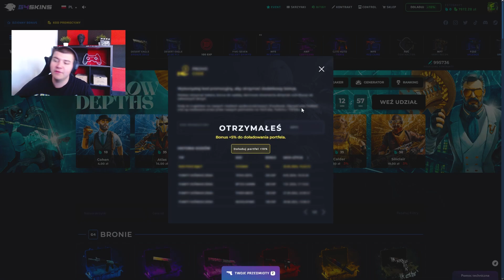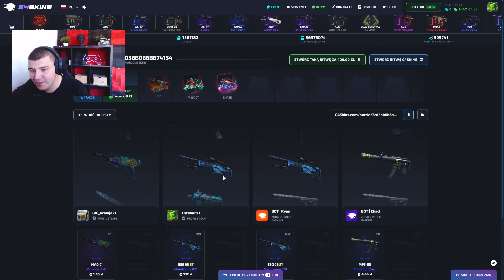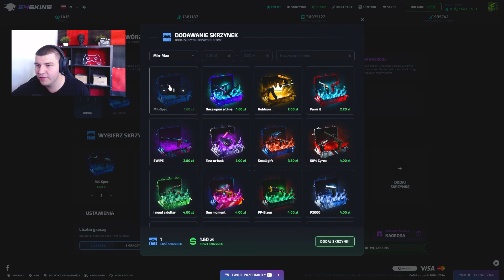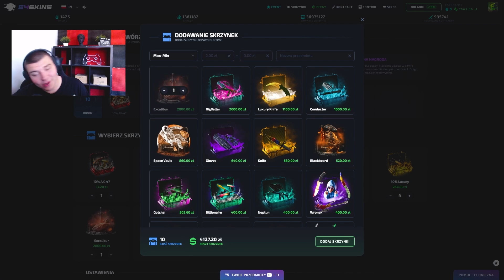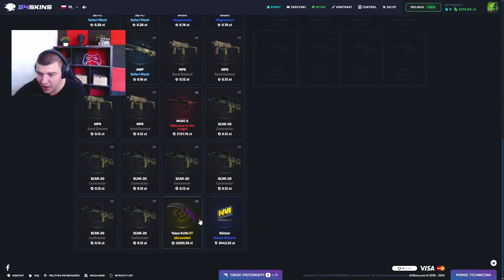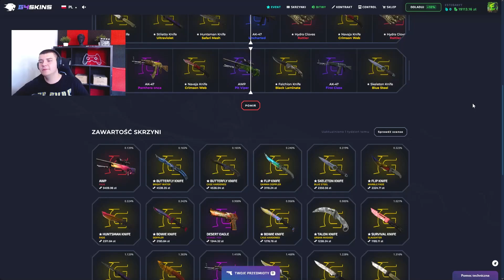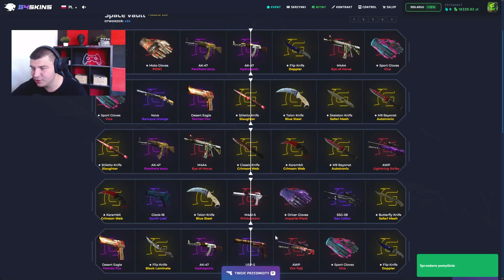WYGRAŁEM M4A1-S RYCERZ NA G4SKINS, NIESAMOWITE DROPY Z BITWY!